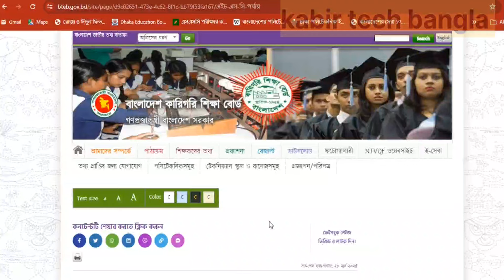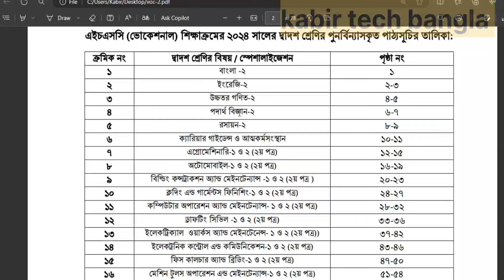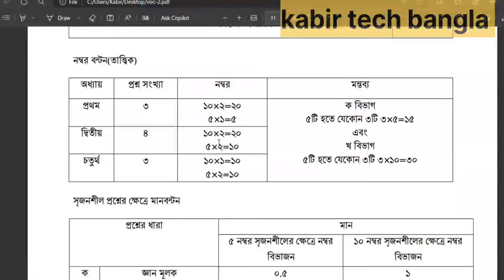Hsc vocational 2024 short syllabus || এইচএসসি ভোকেশনাল ২০২৪ পরীক্ষার শর্ট সিলেবাস দিলো কারিগরি বোর্ড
এইচএসসি ভোকেশনাল ২০২৪ পরীক্ষার শর্ট সিলবাস,  ভোকেশনাল এইচএসসি ২০২৪ শর্ট সিলেবাস, hsc vocational 2024 short syllabus.